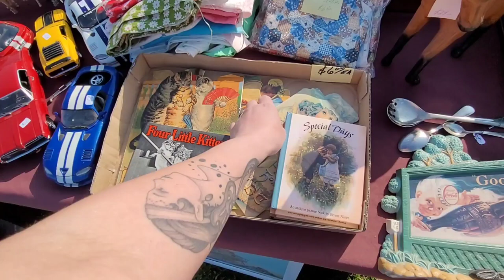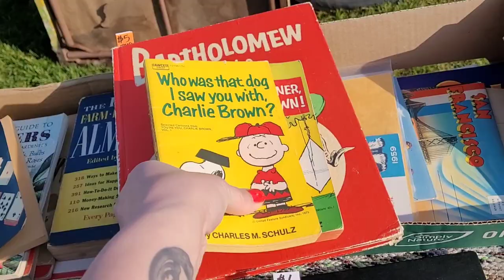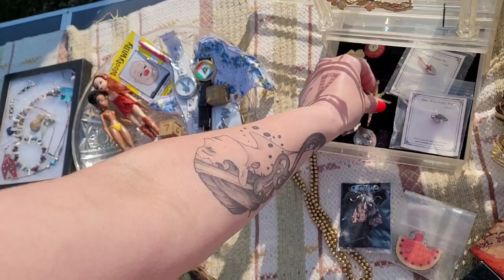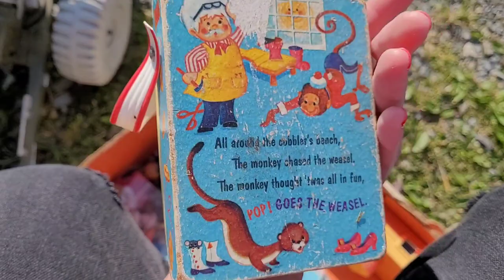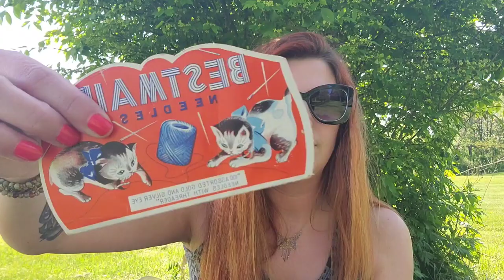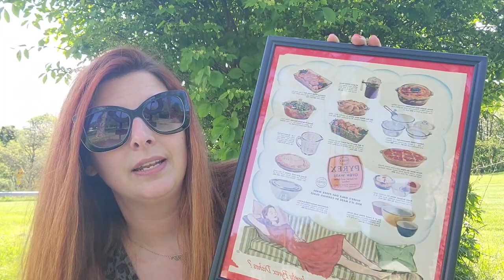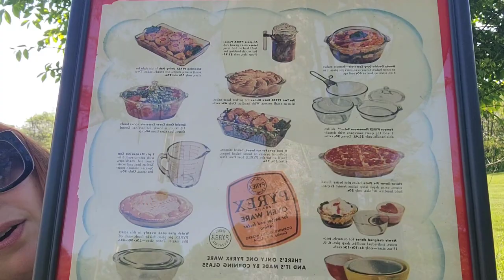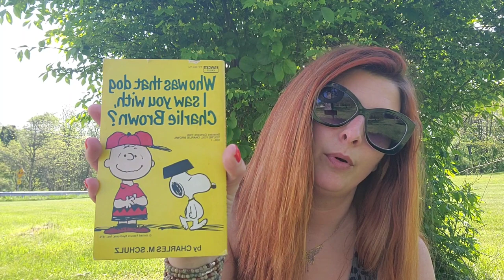Flea Market Shopping in the Spring!!! May 2023 | Odd But Fun Haul!!